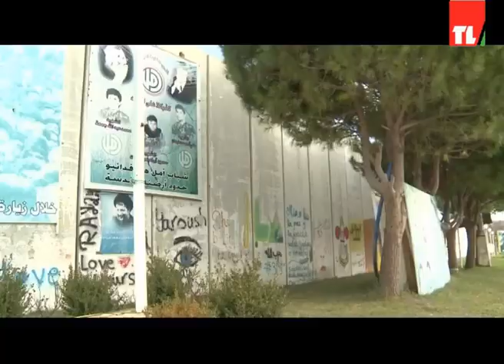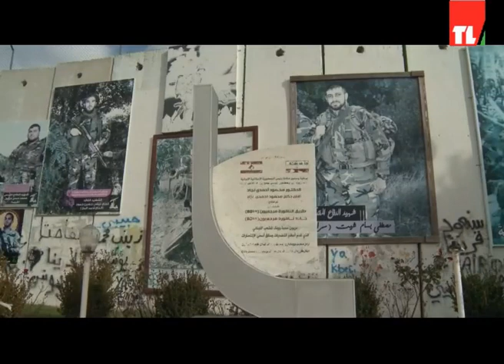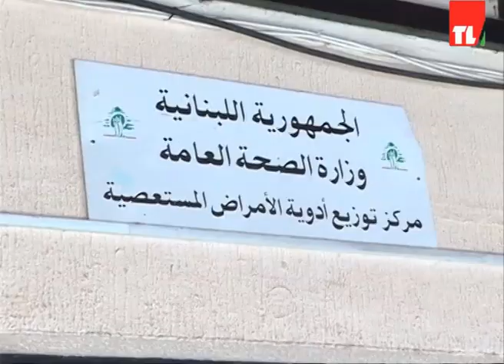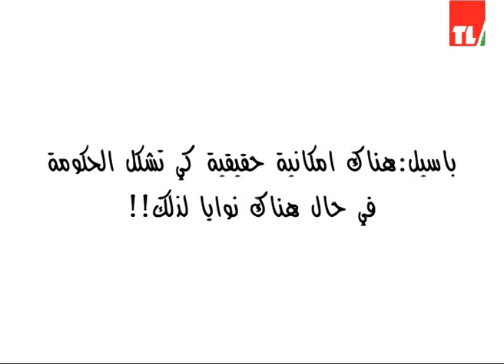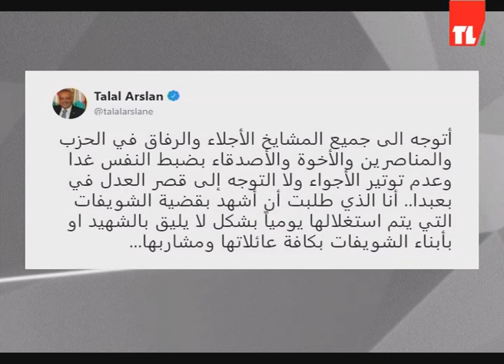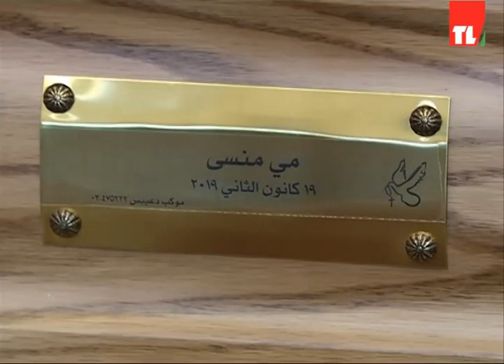News 22 01 2019